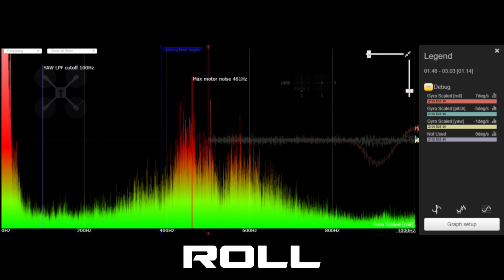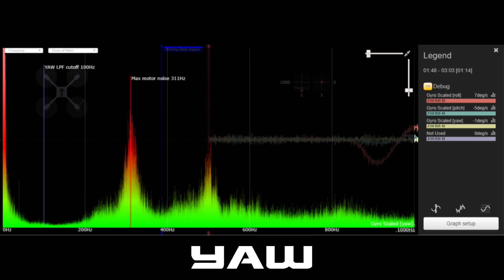What did you do Foxeer ? F722 V4 Review + Blackbox Analysis | Honest Review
Timestamps :

0:00 - Intro
0:22 - What's inside the box?
0:45 - FC
1:20 - ICM 42688-p
2:48 - Blackbox Analysis

Buy featured products directly from us at heavy discounts from this

New to the world of FPV ? Want to build your first drone but don't know where to begin ? Hit us up and we will get you started with our custom drone build service at an affordable price